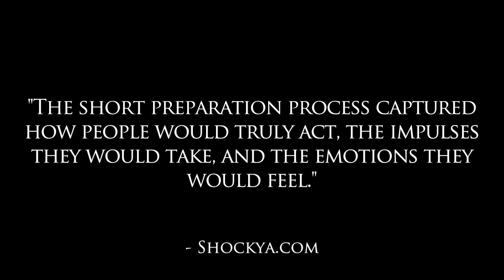Life after Death?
on April 20th Purification will open in theaters in NY. Check local listings.